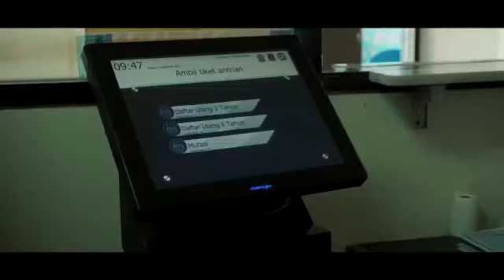bapenda provinsi ppd samsat pandeglang